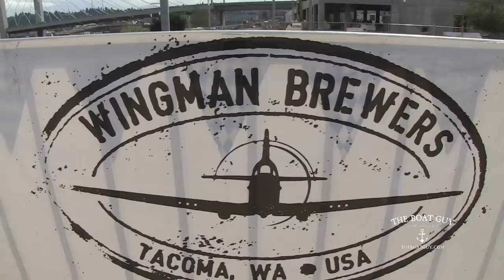Great Times at YachtoberFest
It’s amazing what can happen when people pull together for the good of the community. A great example is the historic Thea Foss Waterway in Tacoma, WA. What was once a toxic, polluted area that no one wanted anything to do with, has become a beautiful amenity in a city that, in my mind, is going to be the next “great place” to live or visit in the Pacific Northwest. Government, businesses, and locals all pulled together to restore this attractive urban environment, right next to the water, for the entire community!

This past weekend, Sam and I were invited to the first annual YachtoberFest on the Foss Waterway promenade, adjacent to the Museum of Glass and the Washington Historical Museum. It's a traditional Octoberfest celebration, but because of its proximity to these great new marina facilities, it's officially called "YachtoberFest." The organizers asked us to get the word out to Northwest boaters that the party was “a-brewin," and, once again, our fans responded. We were rewarded with amazing weather, craft beers, German food, live music, and great fellowship all day on Saturday. And, of course, The Boat Guy hosted a special Friday Night Party for those who bought moorage for the whole weekend.

Hundreds of people from the area came down to be part of YachtoberFest and to take advantage of the summer-like weather. Besides the festivities, eateries and unique shops were just steps away in Tacoma's restored downtown district. And, those of us on boats, simply came and went as we pleased. (On a side note: I really loved a place called Harmon Brewery. Great food, nice people… and beer!)

The Friday party was really fun and we met some special folks. We gave away dinners at Palisades, free fuel and moorage at Elliot Bay Marina, gift bags from BMW of Seattle, and more! Old friends from our Winter Rendezvous in Poulsbo were reunited and new friendships were made with the people we met at Yachtoberfest.

I just really appreciate The Boat Guy community of fun-loving, helpful, good-natured boaters that join in our events and enjoy a good time! It’s a great vibe created by great people.

So, the first annual YachtoberFest is in the books. It was a smashing success! It kind of had to be with fun people, sunny weather, delicious food, live music… and boats. I guess there's not much left to say. Oh wait, yes there is…  WEINERS!

Cheers,

The Boat Guy